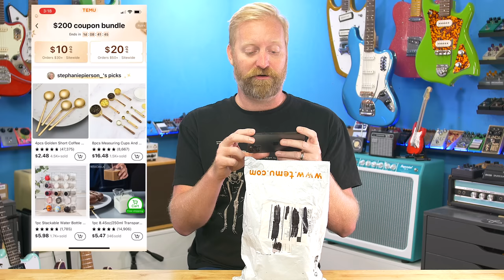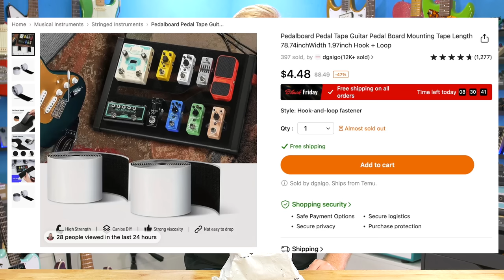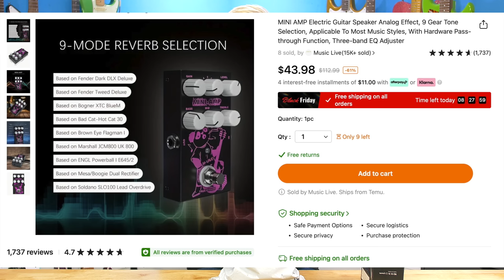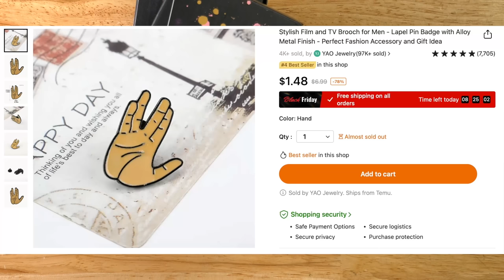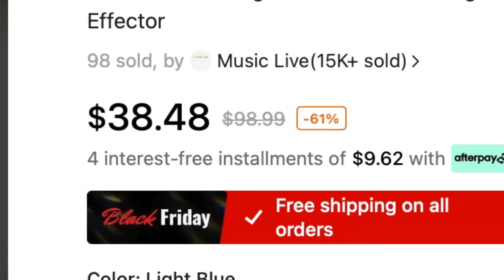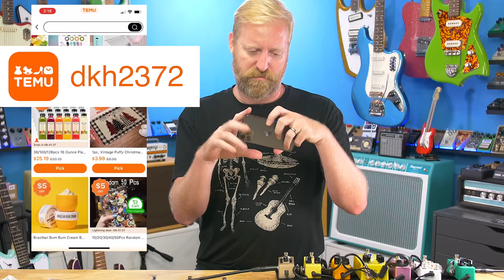WERE THEY RIGHT ABOUT THE M-VAVE MINI UNIVERSE? - Can this be the new afford-a-board reverb?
Temu offered to provide me with product and sponsor a video so I took it as an opportunity to check out the M-Vave pedals everyone has been asking me to cover.
🔍Or search my code【dkh2372】on Temu App to claim

Links to my picks:

Metal Kazoo Professional Playing Kazoo Ukulele Guitar Accompaniment Instrument Beginner Simple Easy Hands-on $6.79💰

1pc Car Sticker Vinyl Enterprise Starship Sticker Laptop Car Laptop (White) $1.99💰

Stylish Film and TV Brooch for Men - Lapel Pin Badge with Alloy Metal Finish - Perfect Fashion Accessory and Gift Idea $1.49💰

Science Fiction Star Brooch Battleship Badge Triangle Pin For Men $1.49💰

1pc Simple Cartoon Brooch, Creative Star Shield Enamel Pin, Wallet Backpack Handbag Jewelry, Metal Badge Accessories For Men $0.99💰

Star Trek Funky Spaceship Battleship Keychain Charm Bottle Opener $1.49💰

Pedalboard Pedal Tape Guitar Pedal Board Mounting Tape Length 2M Width 5CM Hook + Loop $4.49💰

Chitarra Elettrica 9-in-1 Stompbox,1 Excitation 4 Overdrive 4 Distortion, Supporto For Computer Registrazione Interna USB $35.99💰

MINI AMP Electric Guitar Speaker Analog Effect, 9 Gear Tone Selection, Applicable To Most Music Styles, With Hardware Pass-through Function $43.99💰

Electric Guitar Digital Pedal Effector  Digital Modeling Reverb Effector $38.49💰

CHAPTERS
00:00 - Intro
07:18 - MINI-EFX
18:07 - MINI AMP
30:41 - MINI UNIVERSE
55:56 - Afford-A-Board